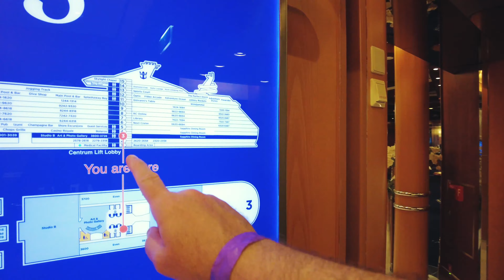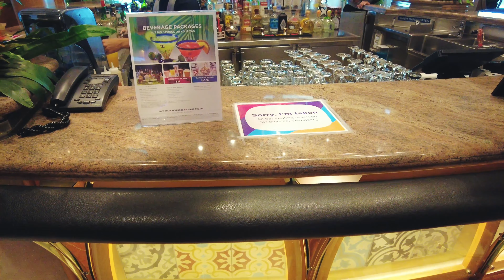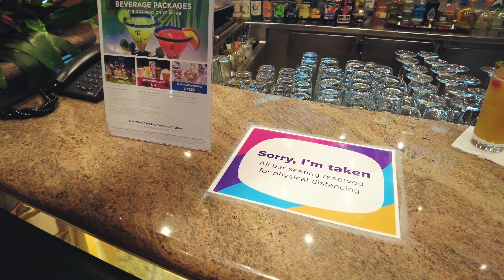Adventure Of The Seas - Photo Gallery | Oakland Travel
Located on Deck 3 outside Studio B, it's the photo gallery on the Royal Caribbean ship Adventure of the Seas. In episode 15 of the vlog from our August 2021 cruise, we'll take a look at this part of the ship and how it's changed to an all-digital environment.

Song: Jessie Villa & Matt Wigton - Wire

Let’s Connect!

Code: POKT6P8U985LQBW7